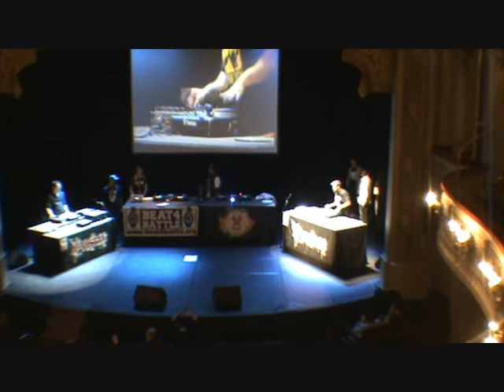Dj A-Kut (Swiss) Vs Dj Kid Marvel (Greece) BEAT4BATTLE World Scratch Cup 2014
Part 1 : Dj A-Kut (Swiss) Vs Dj Kid Marvel (Greece)
BEAT4BATTLE World Scratch Cup 2014
film by Dj Delta for Urban Reporterz